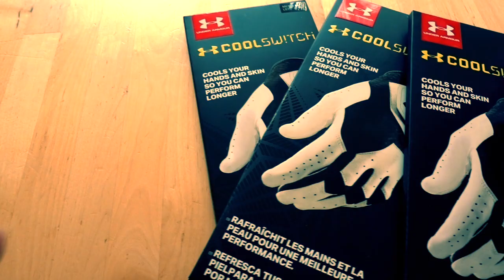MORE POWER AND STOP THE CHICKEN WING GOLF LESSON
In todays daily Vlog Mark talks about creating more power in your golf swing and stopping the chicken wing. Hit your driver longer and straighter with some simple and easy to follow golf instruction. For improved iron shots and better golf swings use Mark's tips and drills to lower your golf scores.